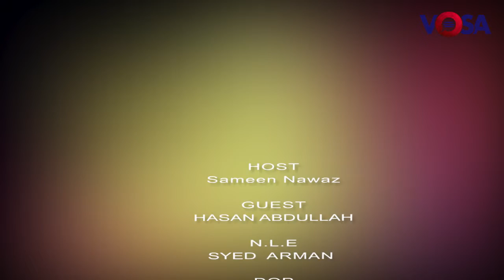Foresight Episode 56, On The Peace Spring Operation